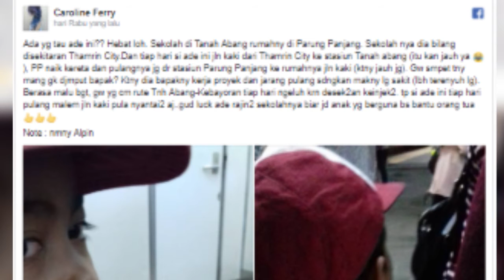Siswa SD Tempuh 50 Km Untuk Pergi ke Sekolah.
Alviansyah atau yang lebih akrab disapa Alvin setiap hari harus menempuh 50 Km untuk sampai di sekolahnya SDN Kebon Kacang 02 Patang, Tanah Abang, Jakarta Pusat